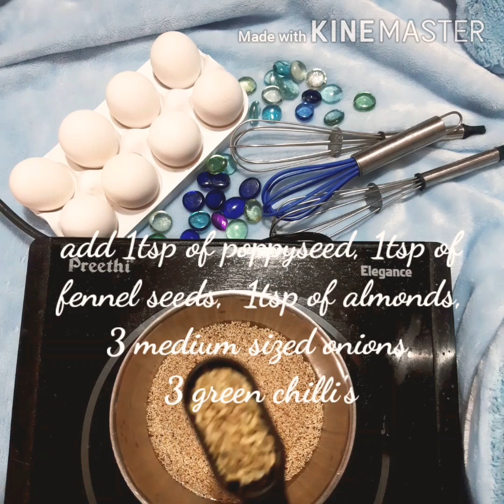Madurai Special Veechu Parotto with Creamy White sauce/வீச்சு பரோட்டாவும் வெள்ளை குருமாவும்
For Creamy White Kuruma:
Boil in water : 1tsp poppyseed, 1tsp of fennel seeds, 1tspof almonds, 1 medium sized onions, 3  green chilies

Let's start white kuruma:
1medium size  onion(sliced)
Ginger garlic paste: 1 tb
Tomatoes : 1 medium size
Coconut : 1/2 cup
All vegetables
Required amt  of water

For parrota:

All purpose flour: 2cups
Salt : 1/2 tsp
Egg:1no's
Oil